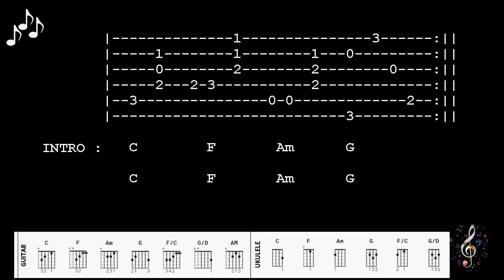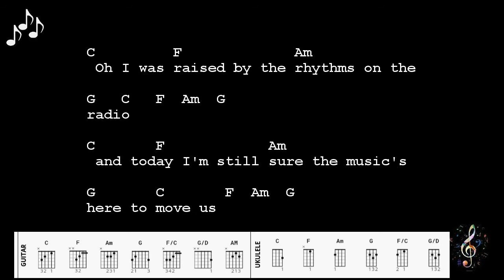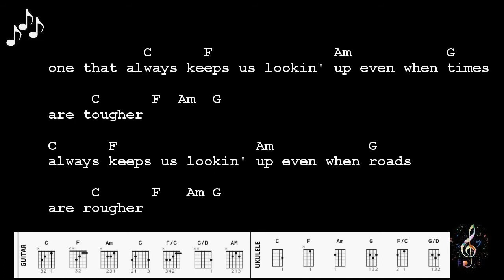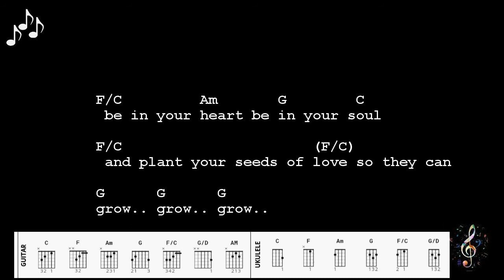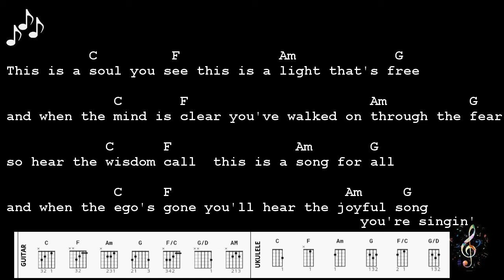Dragonfly Lullaby by Paul Izak Chords and Lyrics Guitar and Ukulele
Dragonfly Lullaby by Paul Izak
Easy Chords and Lyrics for
Guitar and Ukulele